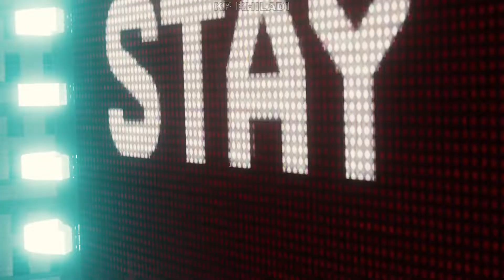Spiderman V&S electro and vulture | fight with both of bosses | Oct 25. 22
Welcome to gaming and funny videos chanel